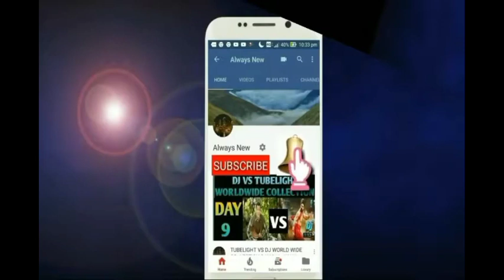One Movie 4th Day Total World Wide Collections, Blockbuster,Ap&TG,Mammootty, Mollywood Movie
One Movie 4th Day Total World Wide Collections, Blockbuster,Ap&TG,Mammootty, kollywood Movie
One Movie Collection
UAE-GCC,
Malyalam movie Latest Update,
Malyalam movie box office collection,
Malyalam movie latest Collection,
One movie box office Collection,
One movie 1st Day Collection,
One movie 2nd Day Collection,
One movie 3rd day box office collection,
One m 4th day box office collection,